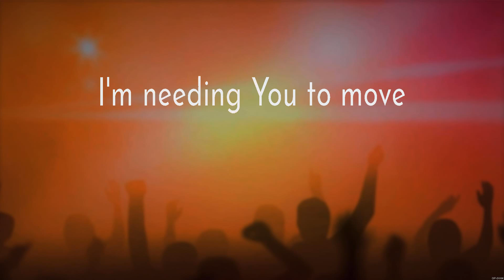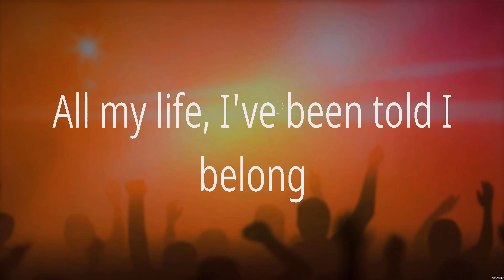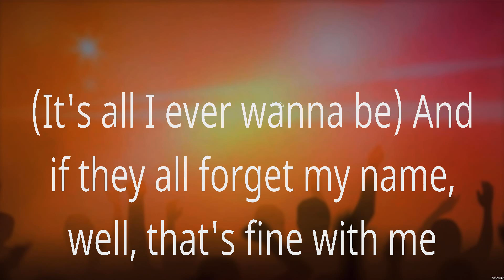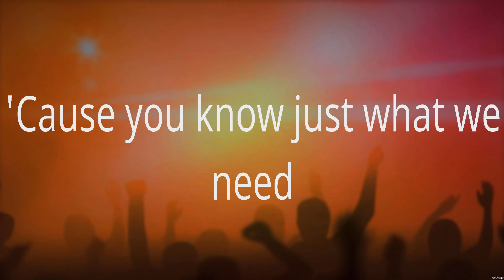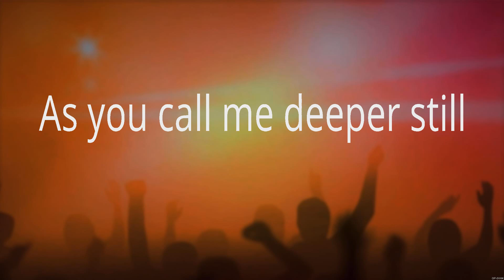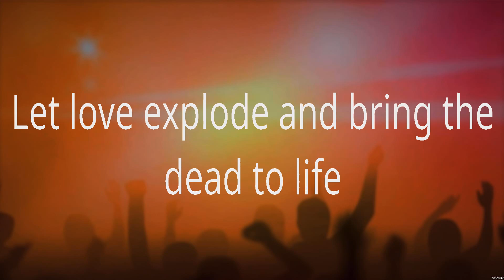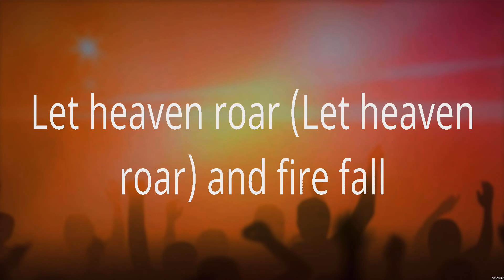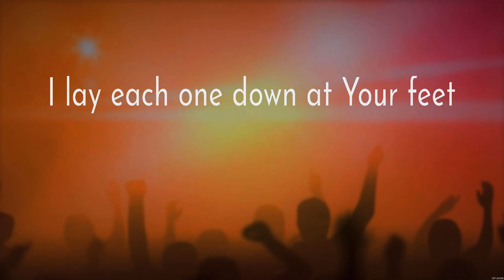Lauren Daigle Trust In You Lyrics Casting Crowns, Chris Tomlin, Newsboys #2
Trust In You - Lauren Daigle (Lyrics) - Nobody_15_CROP, Good Good Father_15_CROP, God's Not Dead_15_CROP

1. Trust In You - Lauren Daigle
2. Nobody_15_CROP - Casting Crowns
3. Good Good Father_15_CROP - Chris Tomlin
4. God's Not Dead_15_CROP - Newsboys